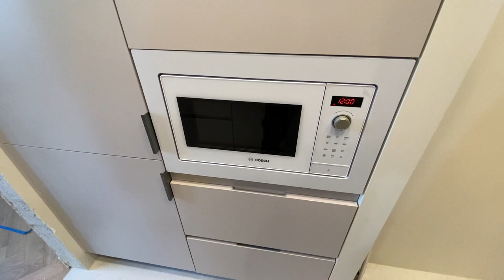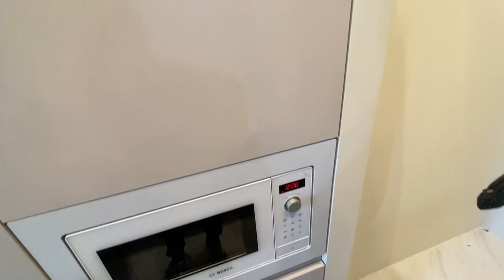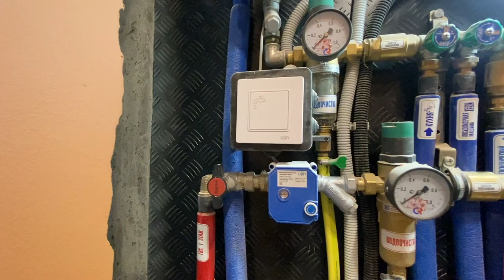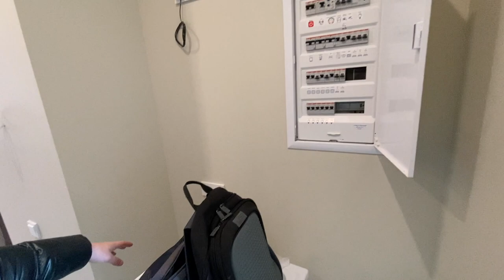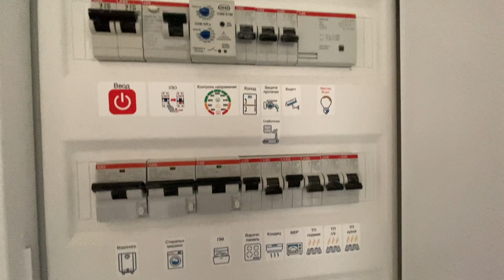Ремонт квартир в ЖК Рихард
Был в поисках людей, для будущего ремонта квартиры. Выбор пал на одну команду, решил посмотреть, как работают, что происходит на объектах, как они мыслят, каков инструментарий, материалы и приемы используют. Ребята пригласили и все подробно показали. Остался доволен.

Телеграм канал, где есть фото других объектов этой команды, там же есть и контакты или в поиске телеграма — REMONTLAB